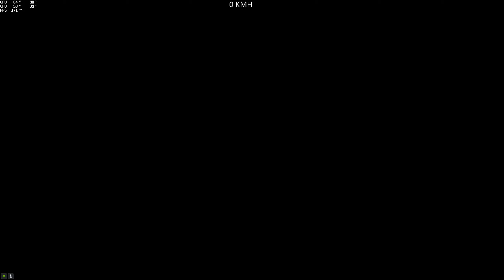(Parkour) Casi-Tilly #74 Germany (Casi-Tilly) (Zhaba) [GTA 5 PC]